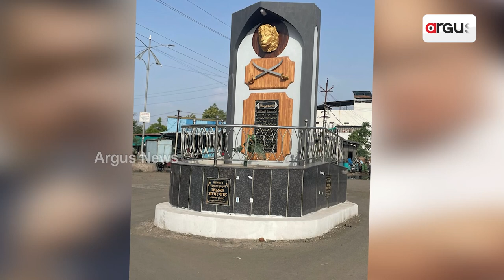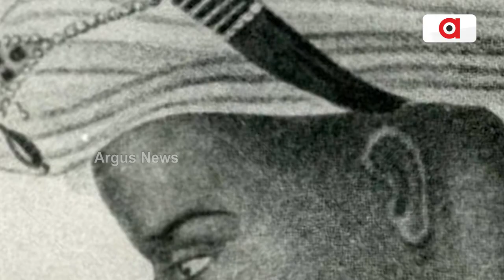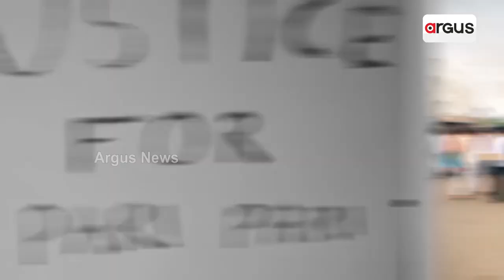'Illegal' Tipu Sultan Statue Demolished In Dhule After BJP's Complaint In Maharashtra